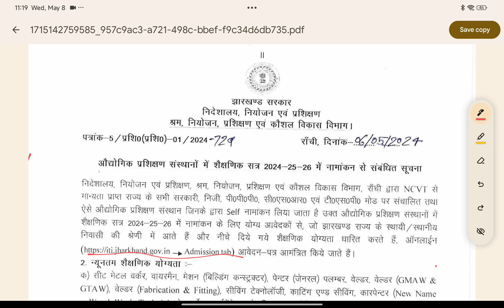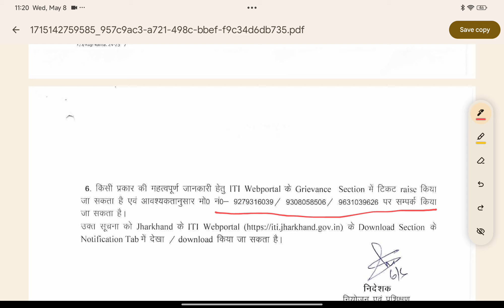झारखंड ITI प्रवेश फॉर्म 2024